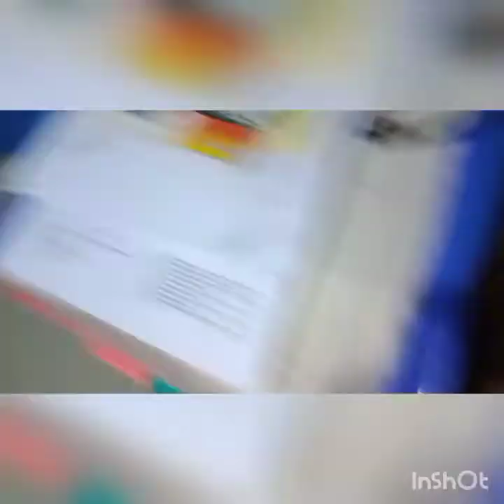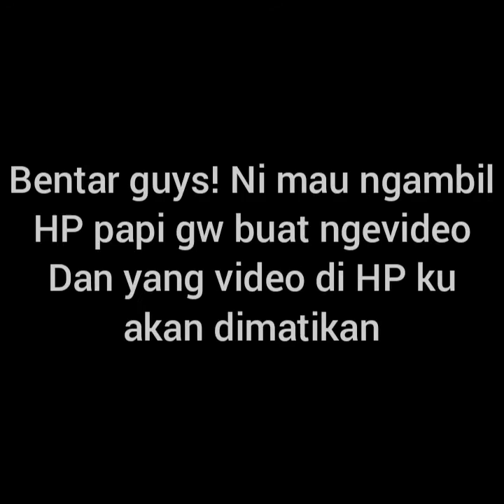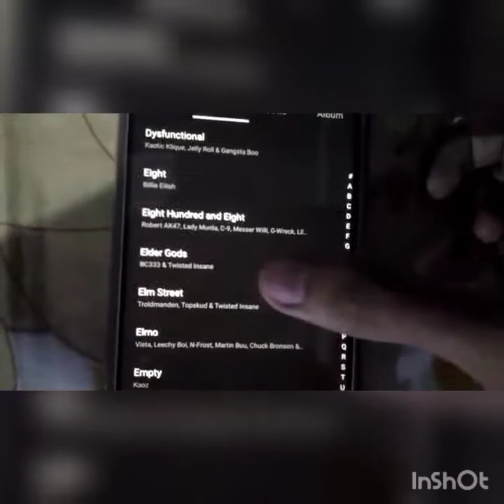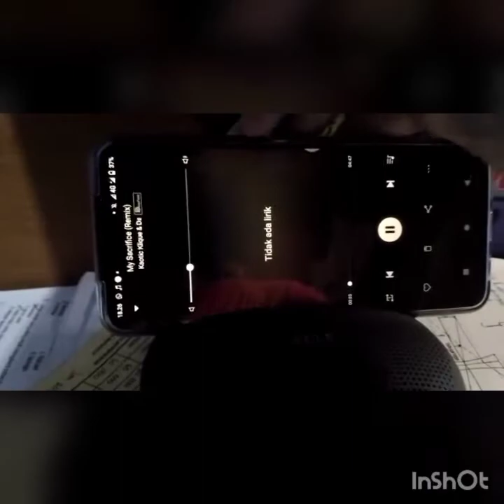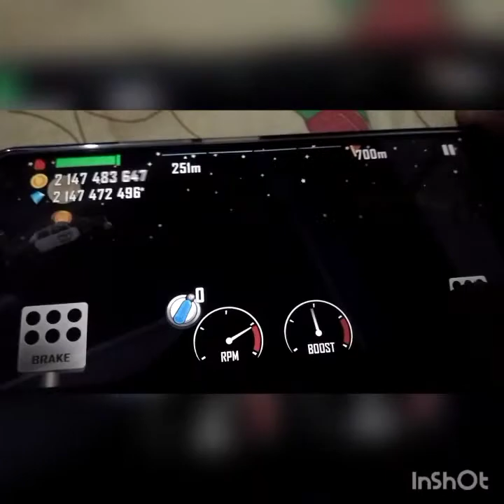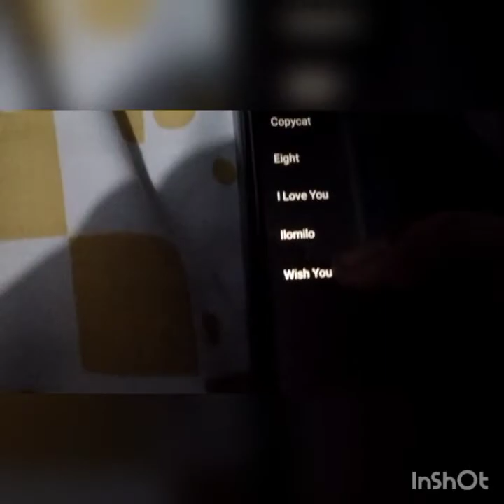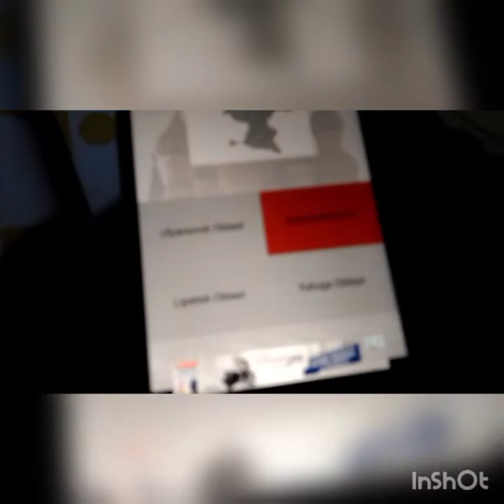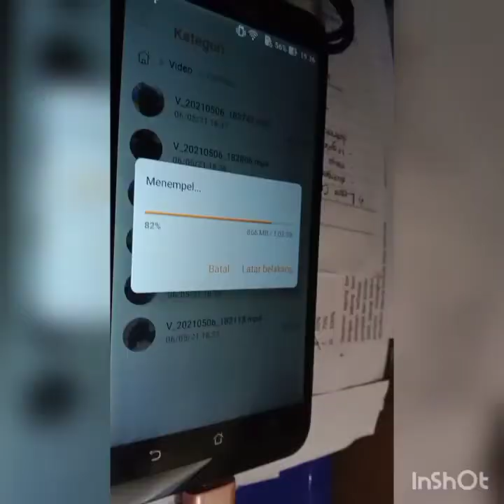Buka Puasa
1. Salam Pembuka
2. 0:06 : Pembuka
3. 2:48 : Mulai Berbuka dan Makan Sambil Bercerita
4. 35:50 : Membereskan Tempat dan Pergi ke Kamar Gw untuk Bermain Game sambil Menyetel Lagu
5. 57:07 : Penutup
6. 57:21 : Tambahan Video
7. Salam Penutup

VIDEO GA GUNA PRESENT

Filmed by Abyan Mahdyrakan (Me

Maaf guys kalo gw nguploadnya telat, hehehe
Ini pas di Bulan Ramadhan soalE